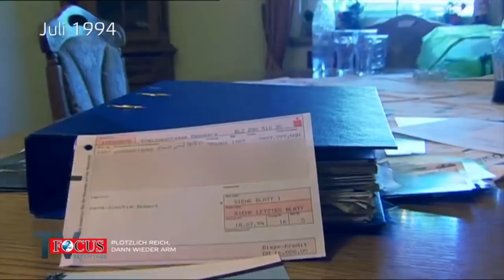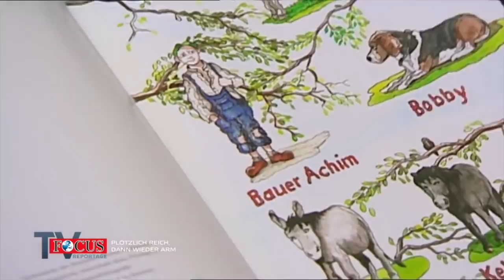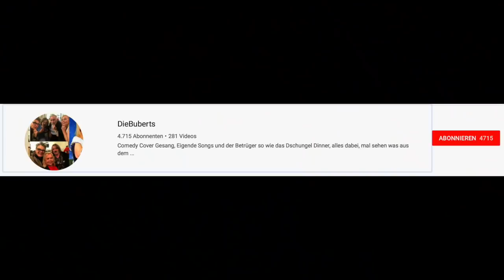Vom Lottogewinner zur Armut zurück.. Haikel